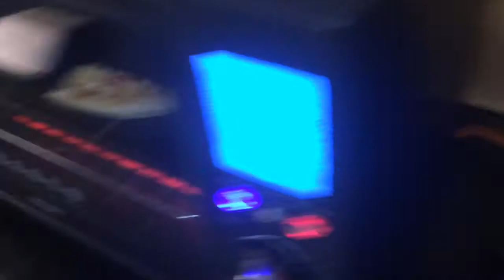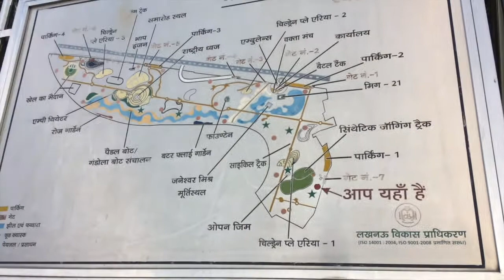Bike Ride After a Long Time | Asia's Largest Park | Vlog#15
Hi! I’m Suman

A mother of a three year old, content creator by profession and vlogger by hobby.

On my channel,”the curious mother” you will find me sharing some personal experiences on motherhood, pregnancy and kids related topics. Do watch my everyday life with my little bunny and some important tips in between...😊😊

Chicoo Transition Cup- (Comfortable and handy Milk bottle for babies and toddlers)

Mamaearth Mosquito Repellent  Natural Spray ( with Natural Oils)-

Himalaya Herbal Soothing Wipes-

Mamaearth After Bite Roll On for rashes & Mosquito Bites-

Himalaya Herbals Baby Powder-

Toyboy Honey Bee Foldable Deluxe Baby Bather-

Flo-Rite Baby Hair Brush with Comb for Baby-

Pampers Diaper Pants, Large, 64 Count-

                                                      Yuvi's Toys
FunBlast Wooden Educational Colorful Capital Alphabet Puzzle Board Educational Board for Kids Wooden Tray with Knobs Puzzle Toy for Kids-

R for Rabbit Tiny Toes Grand Baby/Kids Cycle with Rubber Wheels-